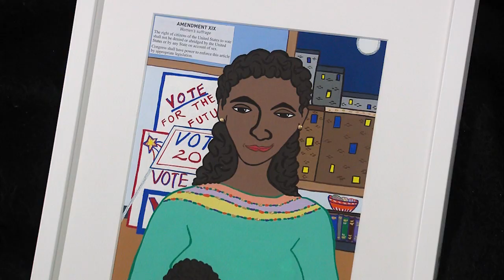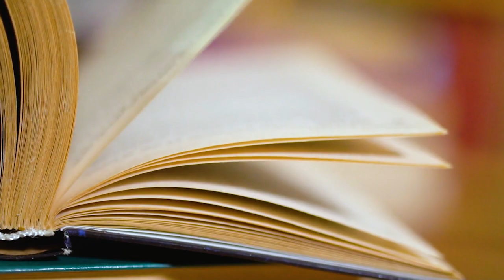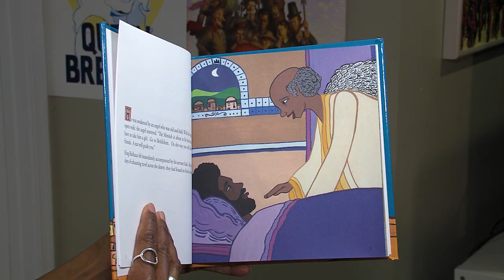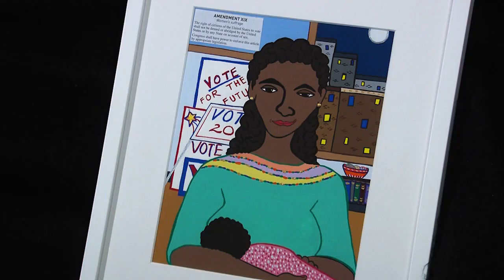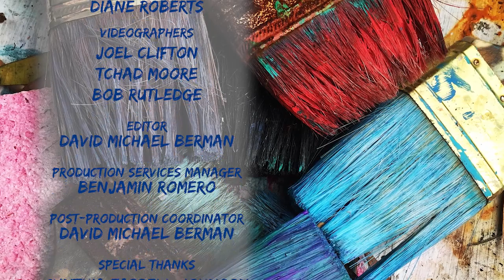Black Artists in Montgomery County: Cynthia Farrell Johnson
As a diplomat Cynthia Farrell Johnson traveled all over the world, picking up art inspiration along the way. Diane Roberts heard the stories firsthand from Johnson's home base for the last twenty plus years, Montgomery County. See her art and hear more here only on MyMCM.